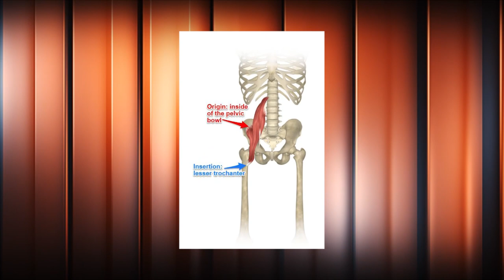Agneta skaidro: musculus iliopsoas (jostas un zarnu kaula muskulis)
Šoreiz stāsts par muskuli, kas īpaši aktuāls futbolistiem, hokejistiem, vieglatlētiem, taču, neapiet arī, piemēram, biroja darbiniekus.
Musculus iliopsoas ir muskulis cirkšņa reģionā, kas statiski notur mugurkaulu.
Kā skaidro Hattrick ķermeņa eksperte Agneta Liepājniece, noteikti tam jāpievērš uzmanība, ja gribi risināt sāpes muguras lejasdaļā, aizkuņģa dziedzera vai menstruālā cikla sāpes, kā arī uzlabot asinsriti nierēm.
Agneta pastāstīs, kas darāms, ja šis muskulis devis par sevi ziņu!

Skaties "Hattrick ar Puči" jaunās epizodes pirmdienās 21:00 Best4SportTV vai Hattrick YouTube kanālā